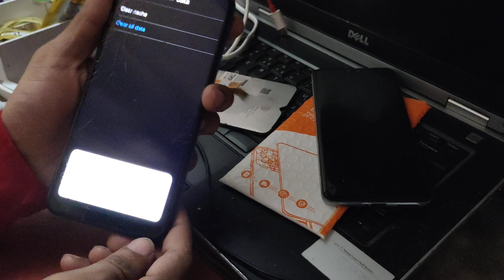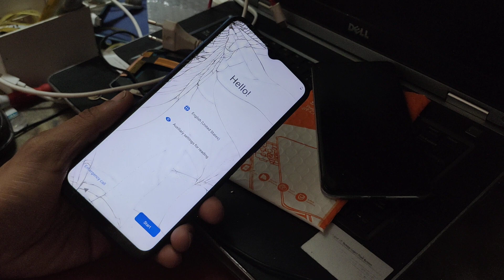how to hard reset Vivo y20a pattern pin password lock remove ithelper